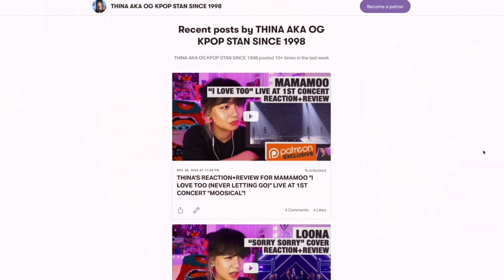RETIRED DANCER'S REACTION/REVIEW: RED VELVET "Rookie" M/V+Dance Practice!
Supposedly "original gangster”, can be seen as “old generation", personally viewed as “old-school”.🤓

I became an avid Korean music aka Kpop listener/lover since 1998. Korean and rap music were my coping mechanisms from the bullying I experienced in middle school through high school and my love for the genre has stuck by me ever since.

Unfortunately, I took a huge break from Korean music around 2015 when I was officially diagnosed with lupus nephritis and seizures; I was receiving and battling years of chemotherapy and dialysis along with taking 32 pills a day, so I had no mental/emotional/spiritual room to keep myself updated with the genre. Luckily, I'm in remission now! Doesn't mean that lupus and seizures are gone because I am still very capable of frequent flare-ups of I don't take care of myself, but I make sure to do so enough to manage and live as "normally" as possible.

When I made this YouTube name, I was thinking from my graphic-design-major perspective of a brand that will not only describe what my content will be about but will also align with the times, and y’all know that “Kpop stans” have been a thang for awhile now so hence the cringe-worthy title, OG KPOP STAN. (My love for Eminem is also relevant.😂) ALSO! Just to be SUPER clear— me calling myself an "OG kpop stan" does NOT mean that anyone who's listened to kpop after me is inferior or less-than. A kpop lifestyle is a kpop lifestyle regardless of time. Please don’t get that sh*t twisted.😛

—Access to reactions/reviews to live performances/shows/concerts are all available in the $3-monthly tier membership. I upload TONS of videos there weekly to all requests made by the Patrons of this tier.
—I also have a $1-monthly tier as a “tip jar” for anyone who would like to show general support overall that’ll help with what I do on YouTube and Patreon as well.💜 This tier will also have access to all of my reactions reviews to videos and songs that typically have technical issues when uploaded on Youtube as well as full access to my reactions to current shows that I'm watching (example: Stray Kids' Survival Show, Ateez's Fever Road, etc).

_xthina